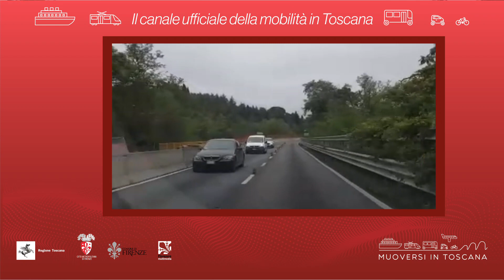Muoversi in Toscana - Edizione delle 13 del 1° giugno 2021